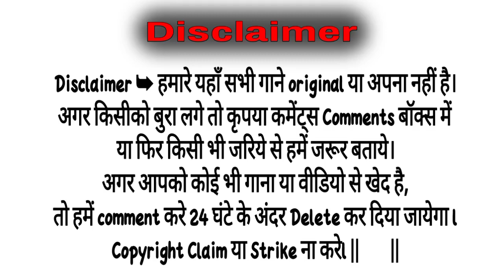New Nagpuri Dj Song 2021 🔹Chiniya Badam 🔹 Garda Dehati Dance Mix 🔹 DJ Bappi BK Remix